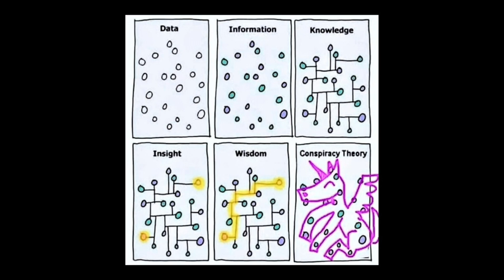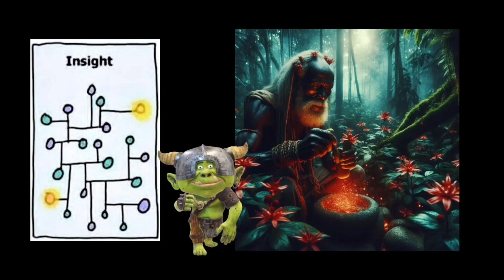The Right Use Of Knowledge | Arif Hussain Theruvath